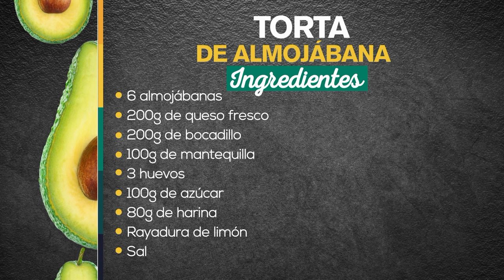Torta de almojábana - Recetas fáciles y deliciosas [A la Carta] Telemedellín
TORTA DE ALMOJÁBANA

Ingredientes:

- 6 almojábanas
- 200g de queso fresco
- 200g de bocadillo
- 100g de mantequilla
-  3 huevos
- 100g de azúcar
- 80g de harina
- Rayadura de limón
- Sal